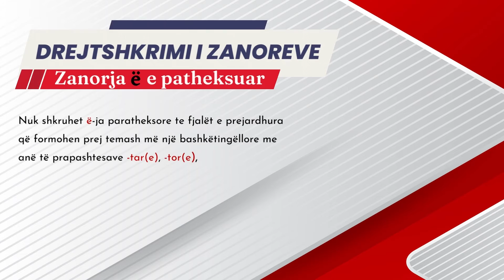Drejtshkrimi - Nëntori i Shqipes 2022